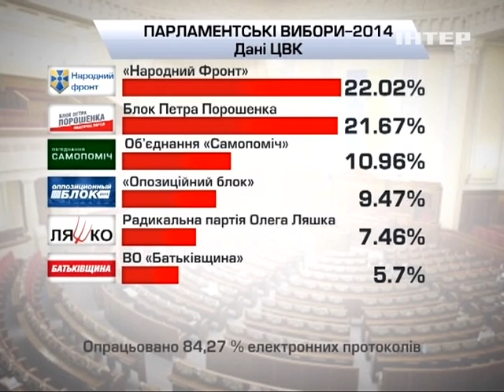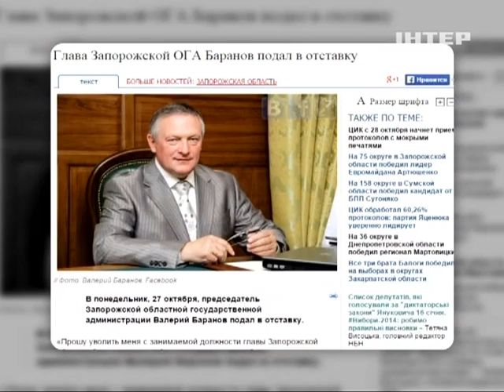28.10.2014 - Inter. НОВОСТИ. News.